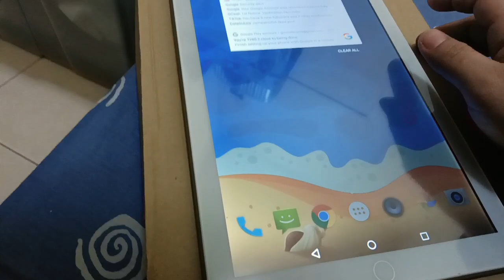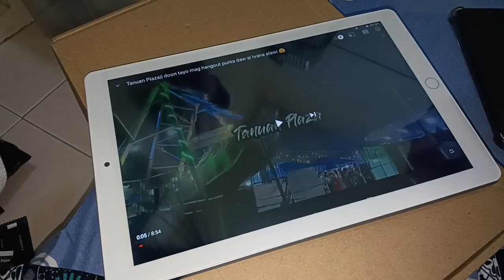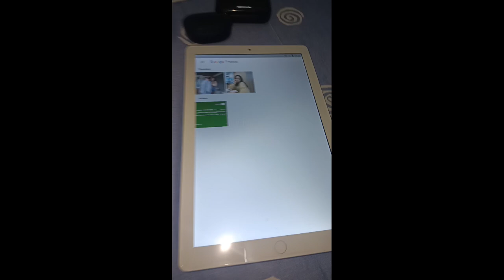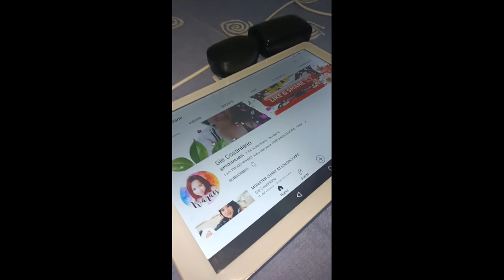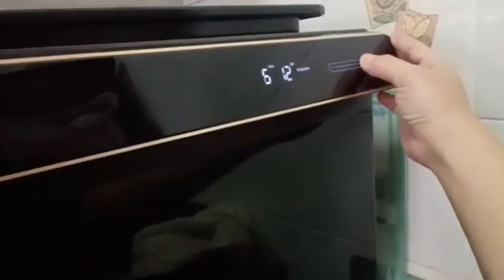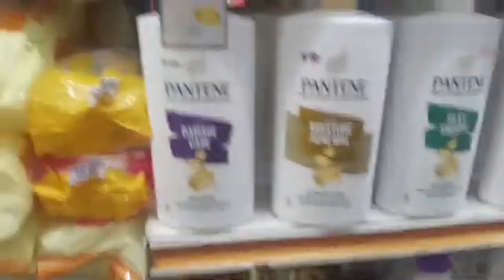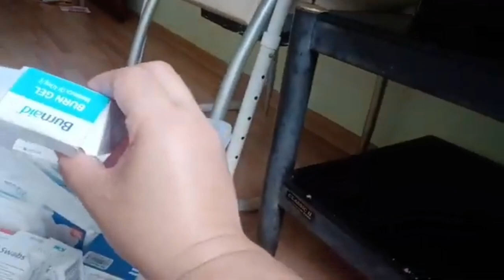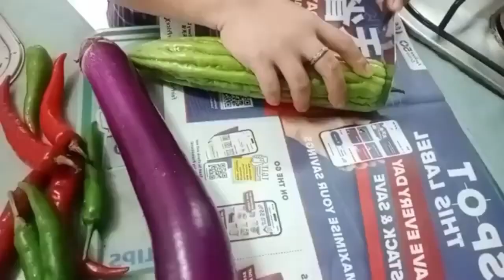lahat nagawa muna peri hindi pa pala